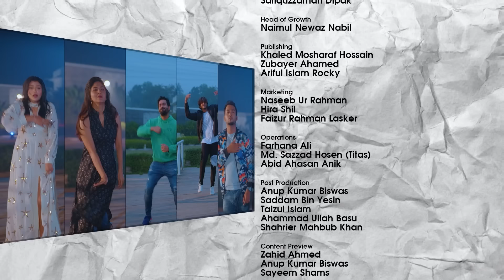Open Kitchen | Episode 14 | Toya, Shawon, Tamim, Arosh Khan, Sporshia | Drama Series | Imraul Rafat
Presenting Bongo Original Drama Series 2023 "Open Kitchen - Episode 14 | ওপেন কিচেন - পর্ব ১৪", directed by Imraul Rafat and starring Arosh Khan, Sayed Zaman Shawon, Tamim Mridha, Mumtaheena Toya, Orchita Sporshia and many more.

Lead Actor: Tamim Mridha, Arosh Khan, Sayed Zaman Shawon, Shahiduzzaman Selim
Lead Actress: Mumtaheena Toya, Orchita Sporshia
Supporting Actor: Zaki Ahmad Zarif Abdullah
Supporting Actress: Rosey Siddique, Sadia Tanjin
Cinematography: Fuad Bin Alamgir, Mohammad Arman
Music Director: Ahmed Souren
Producer: Mushfiqur Rahman Manzu
Scriptwriter: Jobaed Ahsan

Bongo BD and Turn the Notifications Bell 🔔 ON! Happy Watching!!